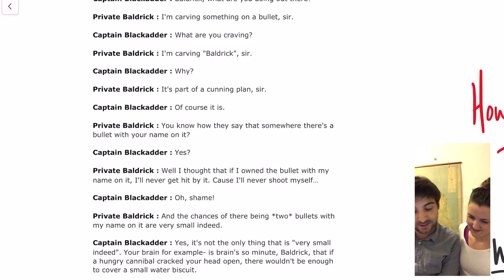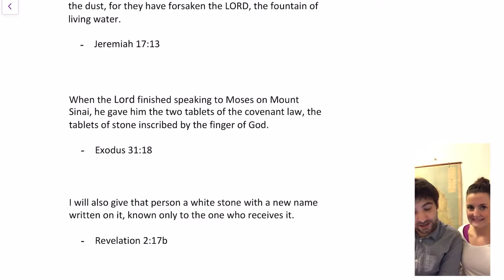Bible Study: John 8:1-11